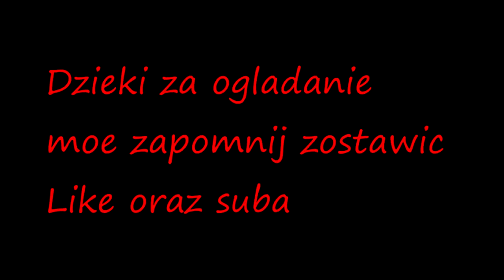Ewolucja KaeNa 2017-2019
REUPLOAD z ODina